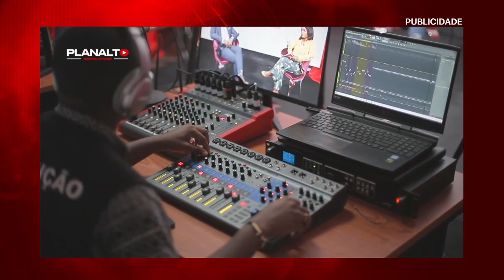ISABEL DOS SANTOS VÊ SUA RIQUEZA CAIR EM 1,4 MIL MILHÕES DE DÓLARES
DESDE A ASCENSÃO DO PRESIDENTE JOÃO LOURENÇO

RIQUEZA DE ISABEL DOS SANTOS CAI EM 1,4 MIL MILHÕES DE DÓLARES
VISANDO ACELERAR O DESENVOLVIMENTO DA ECONOMIA

EXECUTIVO ANGOLANO DESEJA TRABALHAR COM AS UNIVERSIDADES
EM REACÇÃO AO ANÚNCIO DE NOVO CONFINAMENTO

EM PORTUGAL: EMPRESÁRIOS ADIVINHAM ENCERRAMENTO DE EMPRESAS CASO NÃO HAJA AJUDA ESTATAL